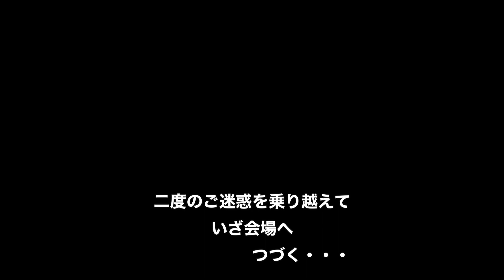【Mr'Y視線】俺的#オートジャンボリー【迷惑ガス欠野郎】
何とか復活したマッハ
がしかし今度は、ガス欠の危機が・・・

撮影車両
Kawasaki  350SS 北米逆車
撮影機材
ゴープロ９首掛け
Mr'Y氏　ゴープロ５　首掛け

マイク　ゴープロ内蔵マイク